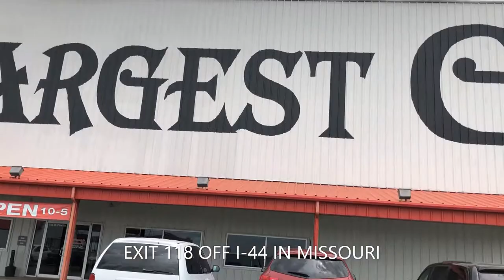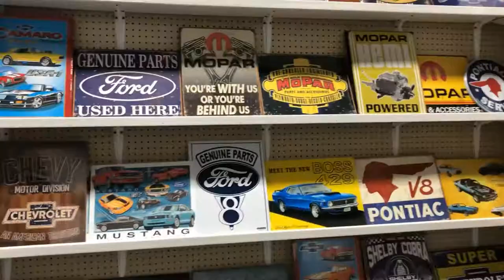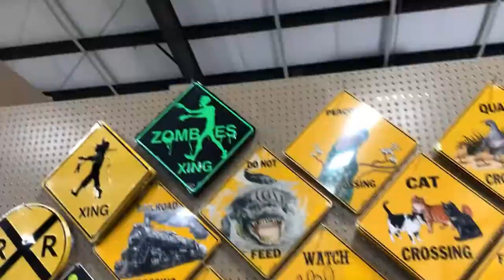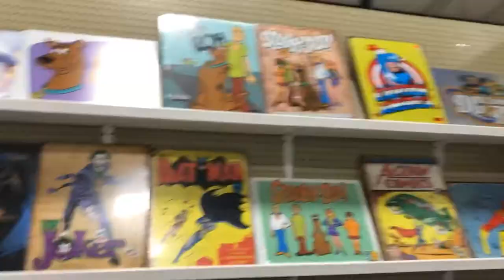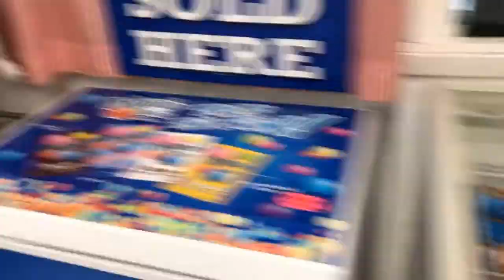2021 : Redmon's the World's Largest Gift Shop and Candy Store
We travel the I44 corridor OFTEN, and we've never stopped here, so today was the day! It truly lives up to its name.  There is something for everyone here, plus a ton of retro gifts and games in case you want to relive your childhood.  We are definitely going back for Christmas gift shopping.